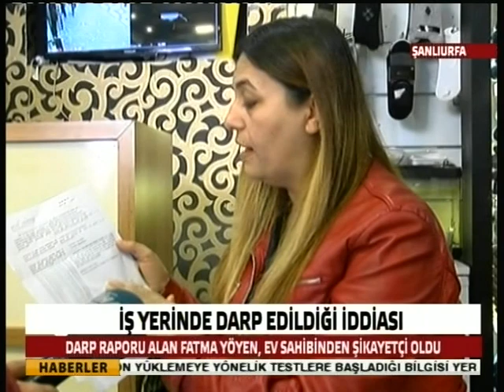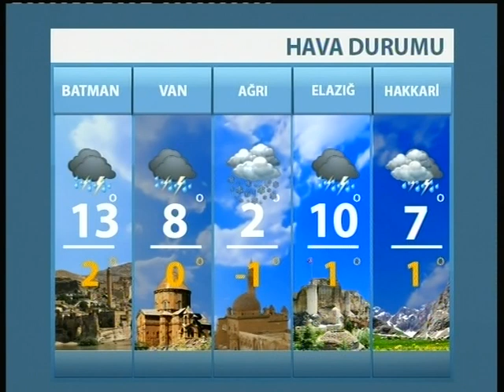Edessa Tv Ana Haber Bülteni / 20 Aralık 2017